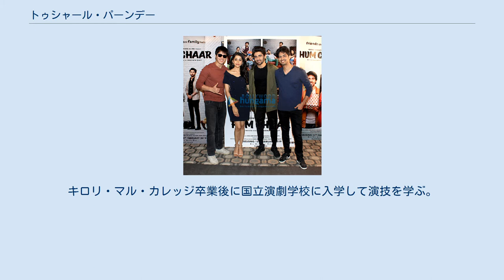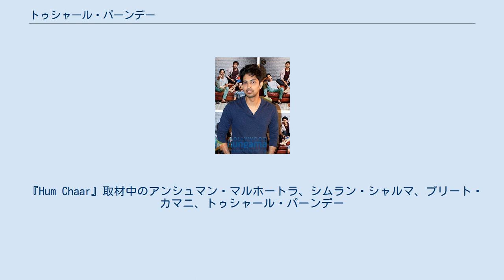トゥシャール・パーンデー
トゥシャール・パーンデー（Tushar Pandey）は、インドのボリウッドで活動する俳優。
代表作には『きっと、またあえる』がある。
 デリー出身。
キロリ・マル・カレッジ卒業後に国立演劇学校に入学して演技を学ぶ。
また、ロンドン国際演劇学校でも演技を学んでいる。
 2006年に『Rang De Basanti』に学生役で出演している。
2015年に『Beyond Blue: An Unnerving Tale of a Demented Mind』で俳優デビューし、同作は第68回カンヌ国際映画祭のマルシェ・ドゥ・フィルムで上映された。
2016年に『ピンク』でアミターブ・バッチャン、タープシー・パンヌと共演した。
2019年2月にラージシュリー・プロダクションの『Hum Chaar』に出演し、同年9月には『きっと、またあえる』でスシャント・シン・ラージプート、シュラッダー・カプールと共演した。
『きっと、またあえる』はニテーシュ・ティワーリーが監督し、2019年のヒット作の一つとなった。
 『Hum Chaar』取材中のアンシュマン・マルホートラ、シムラン・シャルマ、プリート・カマニ、トゥシャール・パーンデー